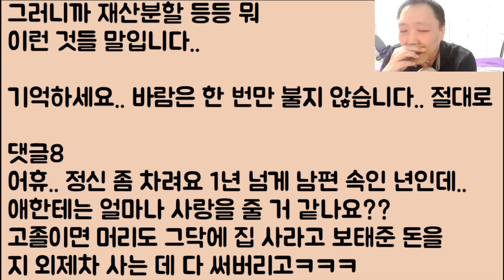[333부!!!] 아내가 몰래 바람피우는 거 1년 동안 그냥 아예 모르는 척 조용히.. 은밀하게 기만 모았는데.. 이제 니들은 그냥 죽는 거다.. 333부!!